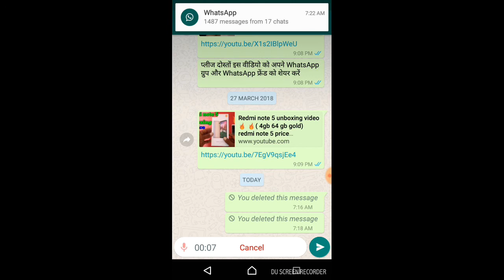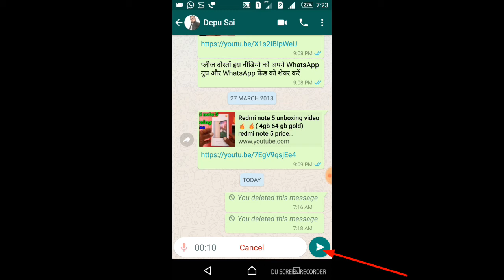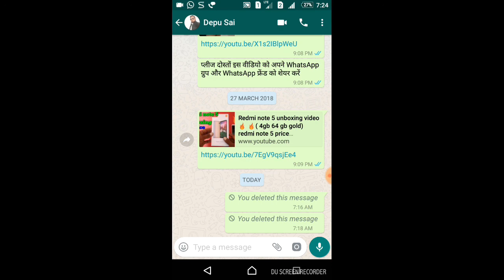WhatsApp latest feature April 2018 || new feature WhatsApp ka kya hai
नमस्ते दोस्तों इस वीडियो में WhatsApp के लेटेस्ट फीचर 2018 के बारे में बात की है जो आप इस वीडियो को देखकर जान सकते हैं यह WhatsApp का लेटेस्ट फीचर WhatsApp ऑडियो मैसेज को जान सकते हैं शायद आपको यह वीडियो पसंद आई होगी तो वीडियो को लाइक शेयर जरूर करें चैनल को सब्सक्राइब करें धन्यवाद
WhatsApp feature 2018
WhatsApp ऑडियो मैसेज फीचर 2018
न्यू ऑडियो मैसेज फीचर 2018 WhatsApp
WhatsApp वॉइस मैसेज फीचर क्या है
WhatsApp ऑडियो मैसेज फीचर क्या है

VD sai की टोप वीडियो यहां देखें